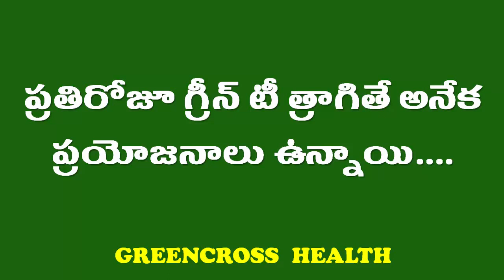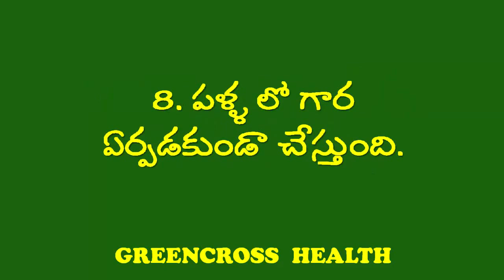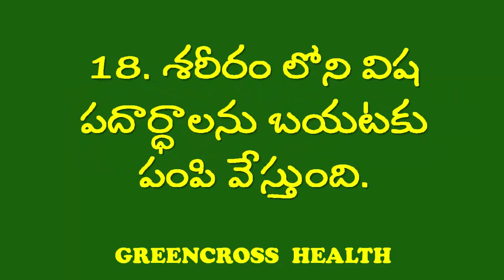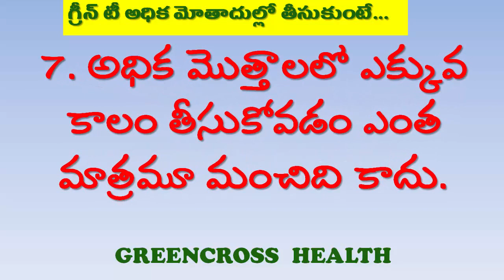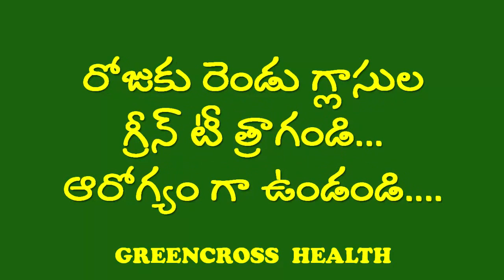health tips in telugu|గ్రీన్ టీ యొక్క ప్రయోజనాలు-జాగ్రత్తలు|benefits of green tea in telugu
గ్రీన్ టీ యొక్క ప్రయోజనాలు మరియు జాగ్రత్తలు
ప్రతి రోజూ రెండు గ్లాసుల గ్రీన్ టీ త్రాగండి
ఆరోగ్యం గా ఉండండి
benefits of green tea in telugu
Green tea is a type of tea that is made from Camellia sinensis leaves that have not undergone the same withering and oxidation process used to make oolong and black tea.
vijay kumar bomidi, greencross foundation, salur, vizianagaram
nrr agricultura polytechnic, neliparthi, salur
acharya ng ranga agricultural univerisity
angrau